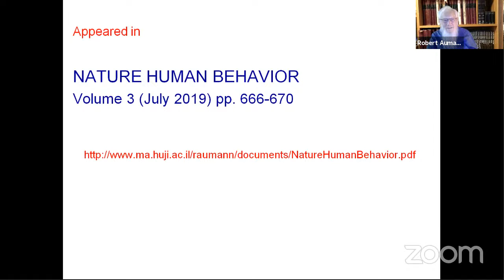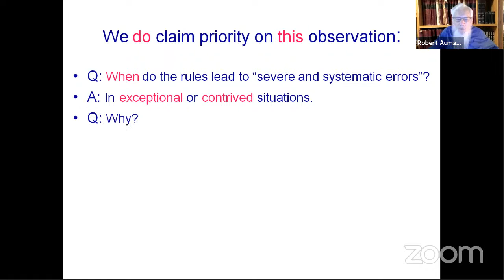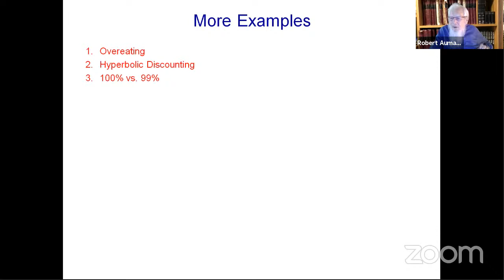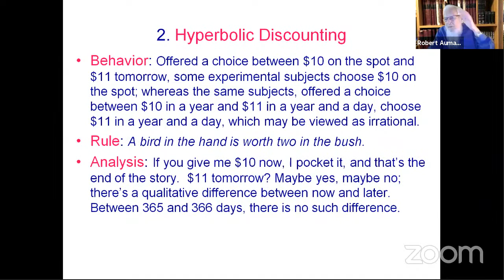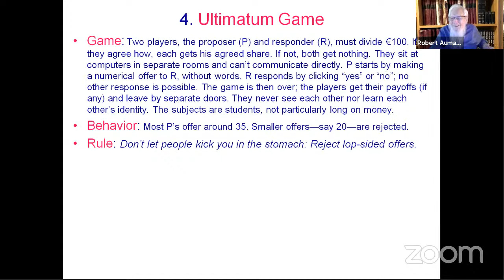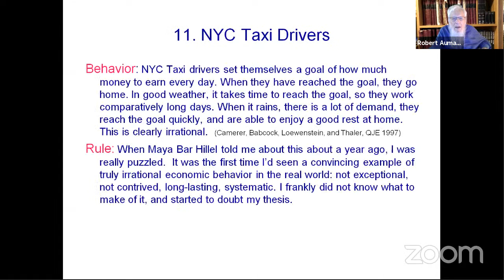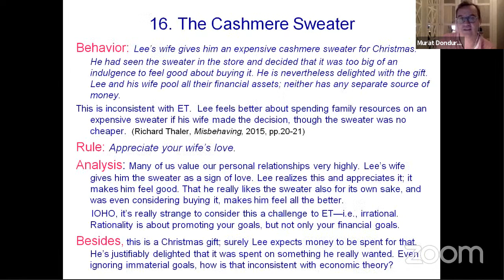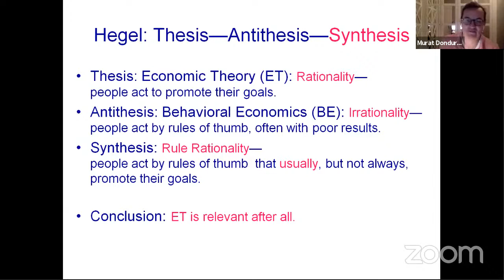Robert J.AUMANN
A Synthesis of Behavioural and Mainstream Economics